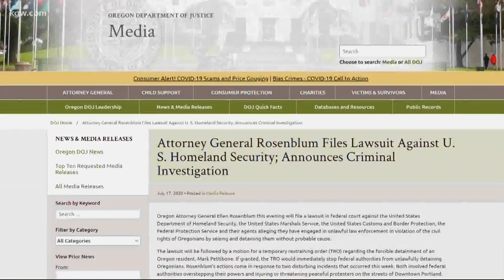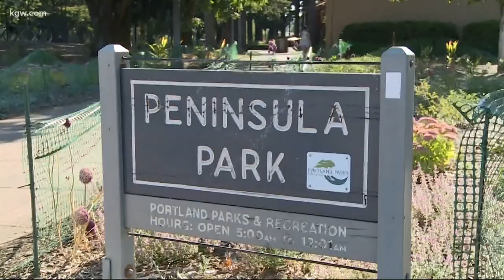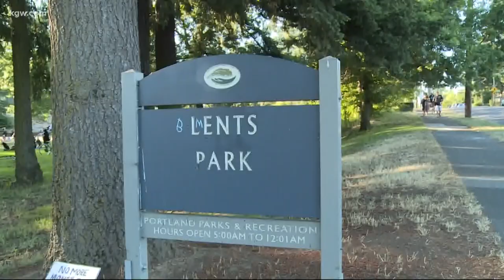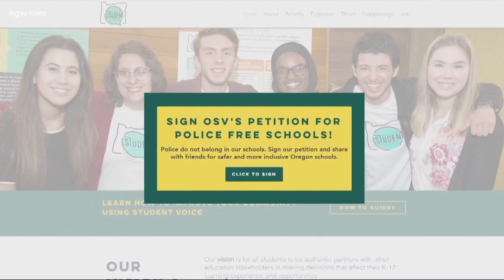Top stories 11pm 7-18-20